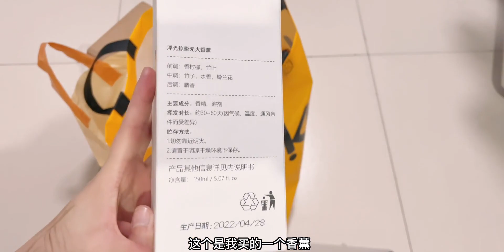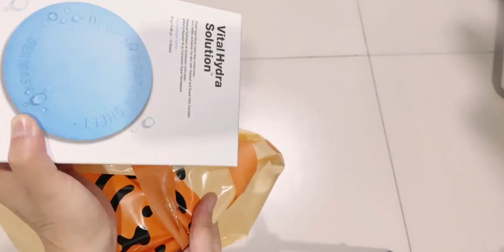Vlog | 购物分享 | 面膜 | 精华 | 隔离 | 洗面奶 | 美食 | 口红 （一点点试色） | 眉笔 | 黄皮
面膜,口红,购物分享,开箱,美食,精华,购物,黄皮,眉笔,新年快乐好久不见